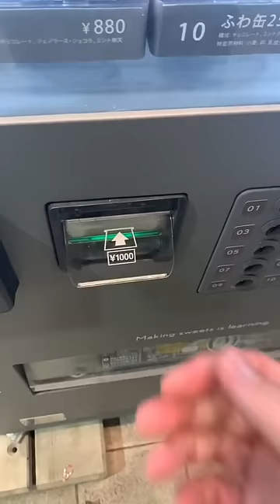Things that makes sense in Japan